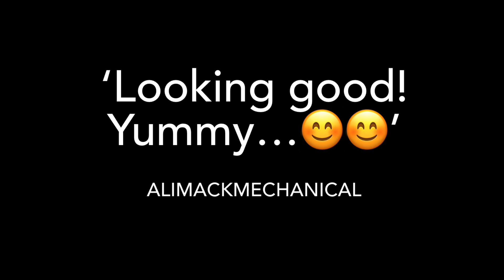My Food Diary…Seven Days, Fourteen Dishes. Boaty’s Noshes 2023: Week 35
Welcome to Boaty’s Noshes! The food diary of a single middle aged man who can’t cook but needs to stay alive through the gift of eating. This weekly roundup of my two meals a day from the last seven days feature home cooked dishes which are easy to make and super cheap, typically created on a budget of a quid per dish or less.

I’m happy to give recipes for specific dishes on request, or even film a step by step cookalong. For more inspiration, or to share your dishes with fellow foodies do please join my Facebook foodie group